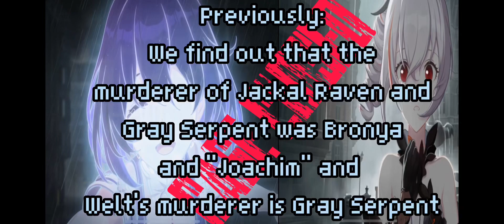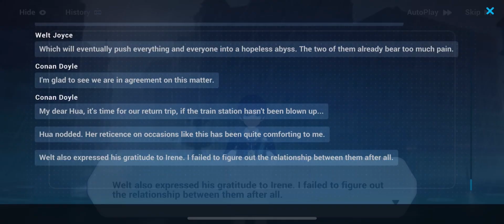Case Closed! (Part 8) | Rosemary's Floriograph | Honkai Impact 3rd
sadge